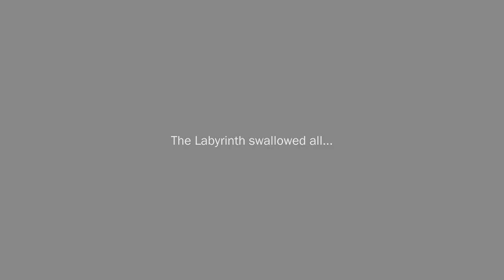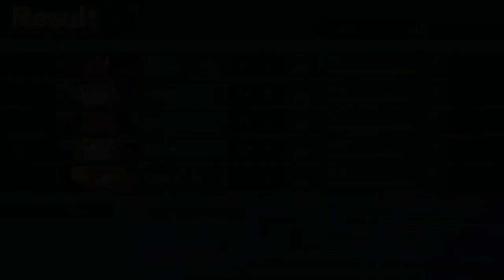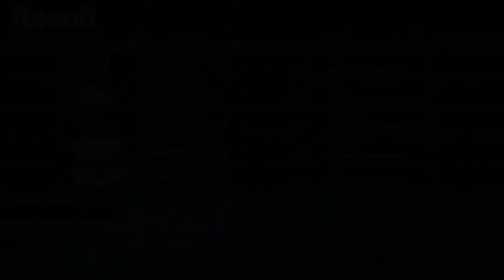We Fell To THESE Enemies?! | Etrian Odyssey HD | Episode 3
We continue trekking through the Emerald Grove in the hopes of reaching further into the labyrinth, now that we got the Radha's permission to continue further in to help defeat the leader of the wolf pack.

Timestamps
0:00 - Intro
0:50 - Accepting Two Quests
1:29 - Materials for A Favor to Shilleka II
2:00 - Izar Guild's Newest Recruit
2:45 - Subduing the Woodflies
5:48 - Looking for Fender
7:45 - A Downfall Most Inconvenient
8:42 - Uh Oh, back to the labyrinth again, we messed up!
13:10 - Trekking Beyond The Story-Required Door
17:10 - Back to Etria Because We Got Cornered
17:56 - Once More Into the Labyrinth
18:34 - Aaaaand Back to Town Again
19:19 - Attempting to get Gum Hides
21:16 - Progressing Further into BF3
22:14 - A Gift of Healing
23:49 - Exploring More of BF3
24:17 - Shortcut Overview
25:12 - Even More Exploring of BF3
27:58 - Entering BF4
29:25 - VS Wolf
30:28 - 31:06 - Chef's odd request 1
31:45 - Accepting "To meet a swordsman..."
32:28 - Once More Into the Labyrinth
32:53 - VS Ragelope
34:18 - Exploring Around Past The 1st Ragelope
36:46 - VS Kuyutha
38:16 - Exploring and Prepping
42:00 - Outro